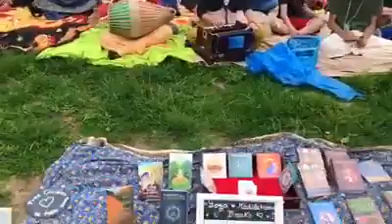Sunday Kirtan at Mauerpark, Berlin, Germany| ISKCON | Hare Krishna | Haribol